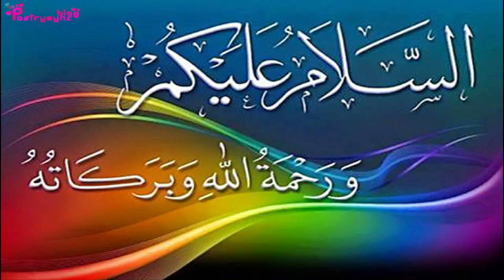Amal for Urgent Marriage and to Bear Expence of Marriage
@worldofislamicsolution2807 In this video amal of ya Latifo ya Haleemo is explained to get married urgently and bear expence of marriage.